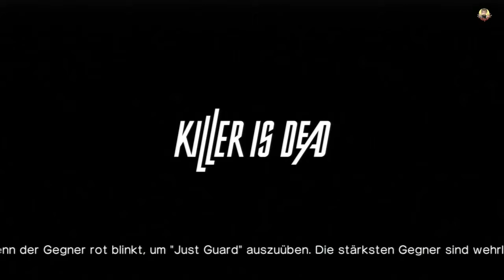Lets Play Killer Is Dead #7 [PS3] [HD] [GER] [720p]